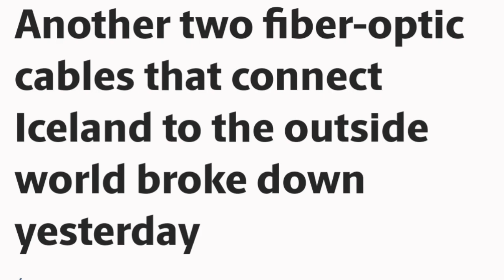Why Iceland's Internet Cables Broke/ Iceland Fagradalsfjall Geldingadalir Volcano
Visir.is reports fibre optics cables are down.

Volcano directly empties its load into lava tubes without much surface manifestation of lava flows.

16 June 2021 : Volcano had not much activity other that a few weaker eruptions a d continuous out gassing.

16 June 2021 : Walls of volcano partially collapsed. Outgassing in detached parts of the walls. Eruptions lasting longer.

6the June 2021 : World Internet In Danger by Iceland Volcano.

The Internet suddenly stops working and society collapses from its loss. Internet addicts wander the streets talking to themselves, the economy crashes and the government authorizes the NET Recovery Act.

5 June 2021: The Western Wall or Second Wall is now flooded.

The increase in lava flow is unusual, as eruption outputs typically decrease with time. Scientists from the University of Iceland hypothesize that there is a large magma reservoir deep under the volcano, not the typical smaller magma chamber associated with these kinds of eruptions, that empty over a short time. They also believe that there is a discrete vent under the lava feeding the main lava flow. The eruption may create a new shield volcano if it continues for long enough.